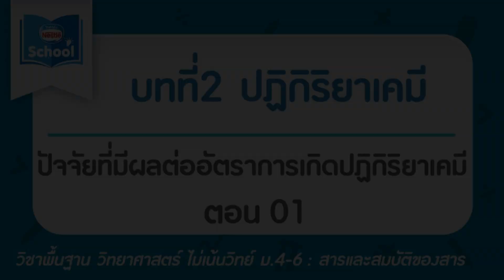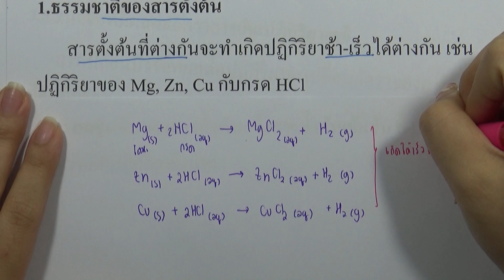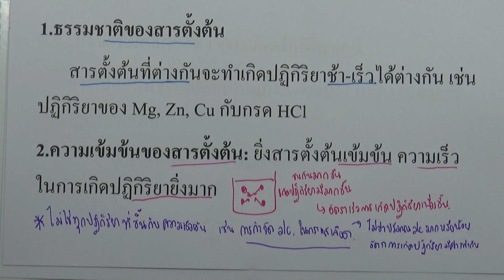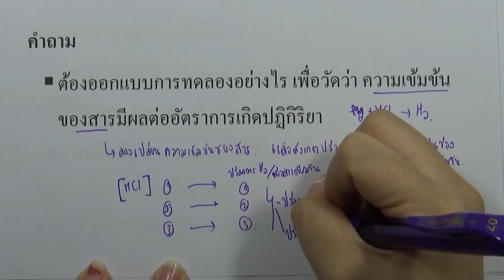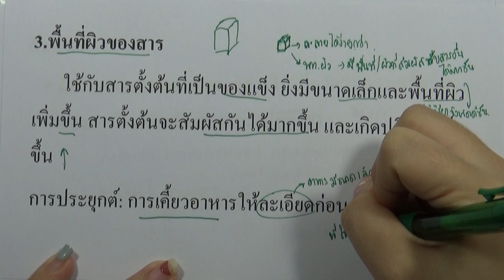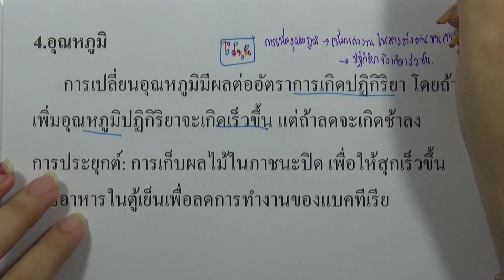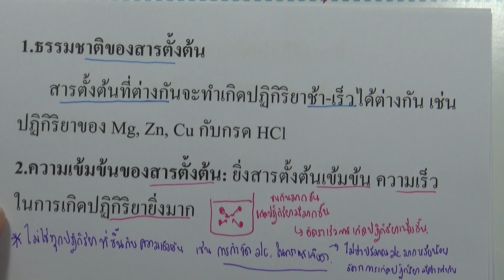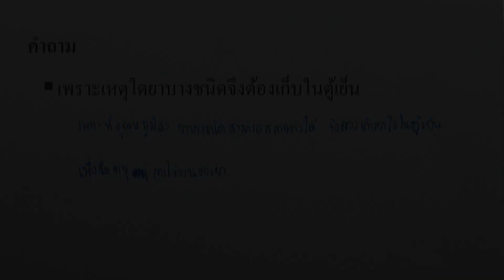บทที่2 ปฏิกิริยาเคมี (วิทย์ ไม่เน้นวิทย์ ม.4-6) : ปัจจัยที่มีผลต่ออัตราการเกิดปฏิกิริยาเคมี ตอน 01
สารและสมบัติของสาร (วิทย์ ไม่เน้นวิทย์ ม.4-6)
บทที่2 ปฏิกิริยาเคมี